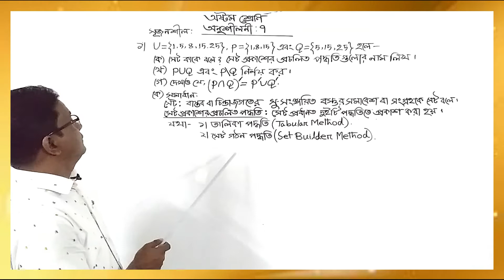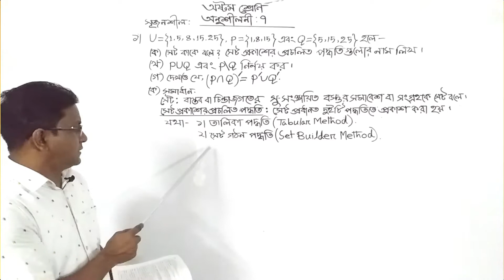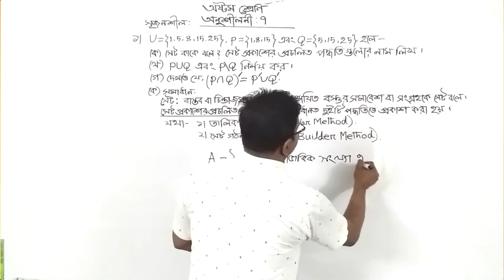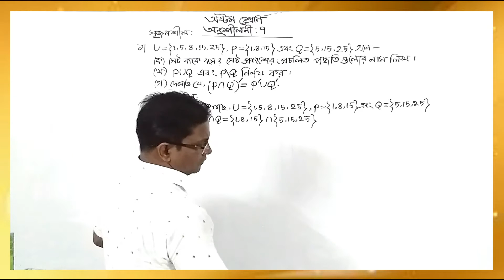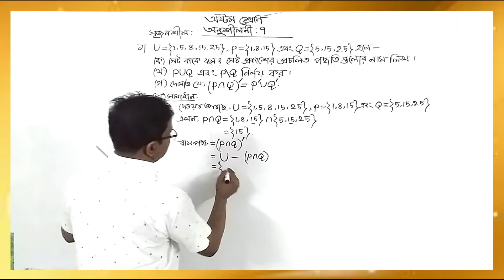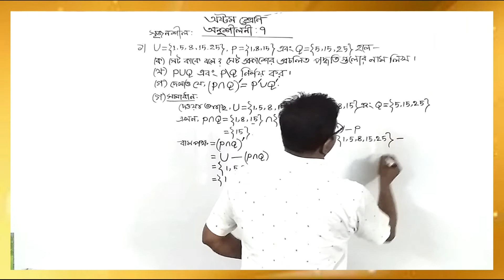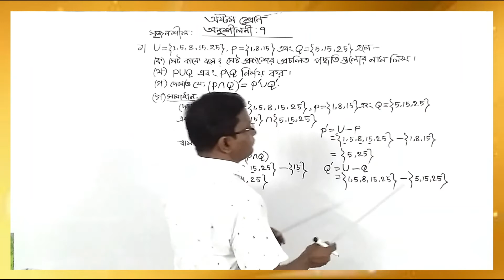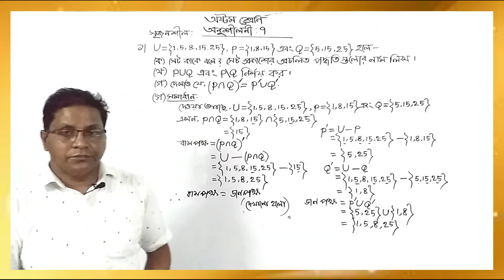অষ্টম শ্রেণি | গণিত | অনুশীলনী ৭ | সৃজনশীল প্রশ্নোত্তর